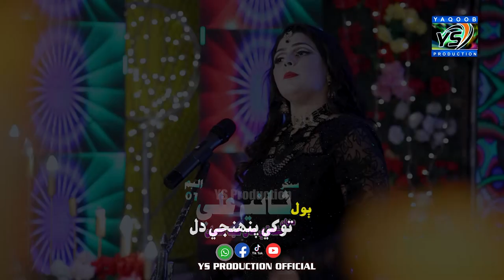Toke Panji Ma dil Na | singer Sania Ali new 01 album song 2023| Sindhi full HD song | YS production